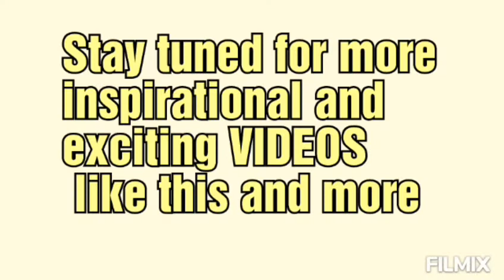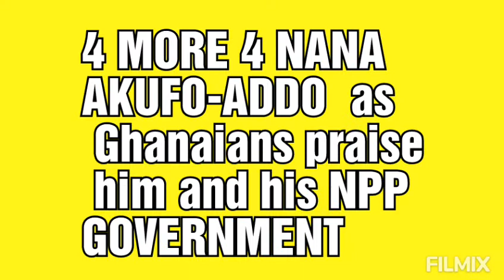4MORE4NANA PRAISES COMPILATION BY DUNDEE 1 TV; 4MORE4NANA AKUFO-ADDO as Ghanaians praise him & NPP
This is a compilation of various appreciative praises and messages of APPELLATIONS to his EXCELLENCY PRESIDENT NANA AKUFO-ADDO and NPP GOVERNMENT for all the GREAT ACHIEVEMENTS chalked for GHANA within the shortest possible time and what he continues to do including the FULLER AND DEEPER ENACTMENT of the FREE SHS POLICY.